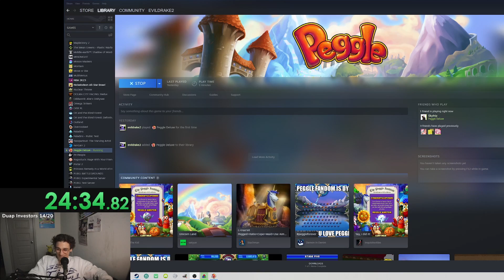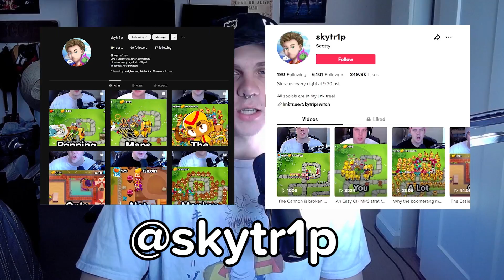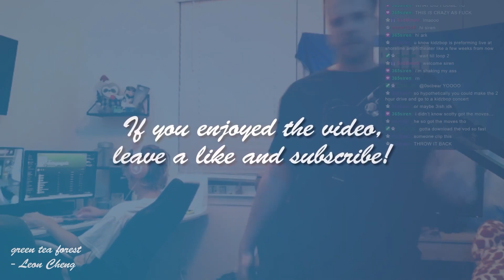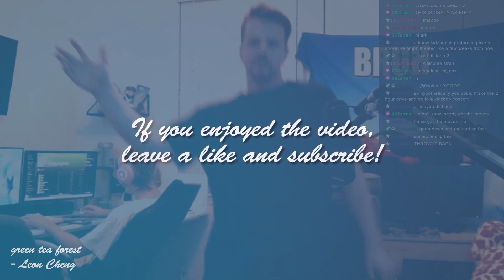Peggle Speedruns Are Brutal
Watch Me Live: Twitch.tv/skytr1p